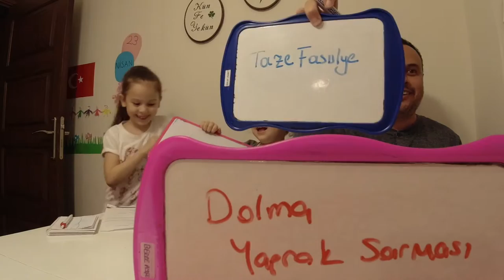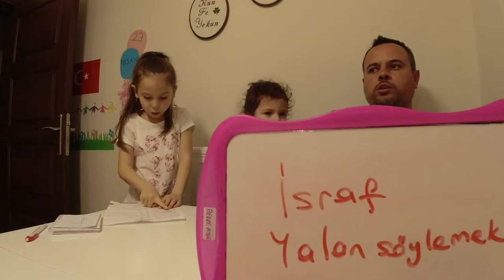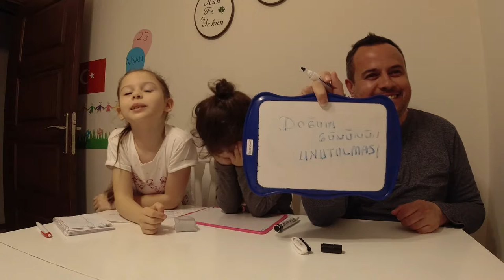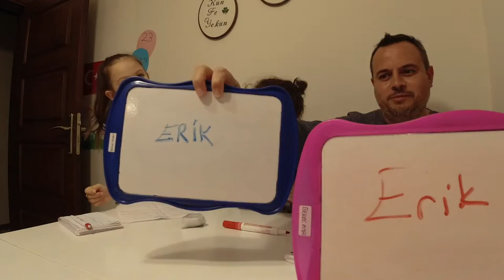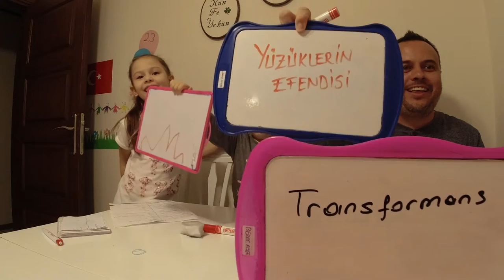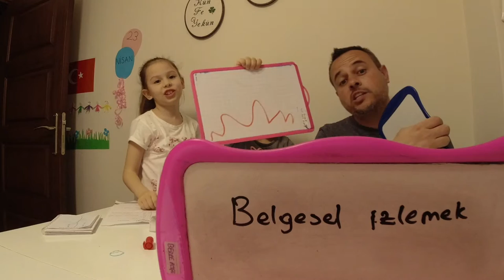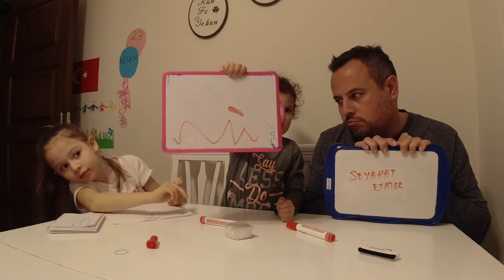CHALLENGE I KİM KİMİ ÇOK İYİ TANIYOR...?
Arkadaşlar Herkese Merhaba. ! Bu videomuzda Annem ile Babamın birbirini ne kadar tanıdıklarını öğrenmek için hazırladığımız challenge videosunu hazırladık... Umarım izleyip beğenirsiniz.

Youtube Kanal : @erhanalan